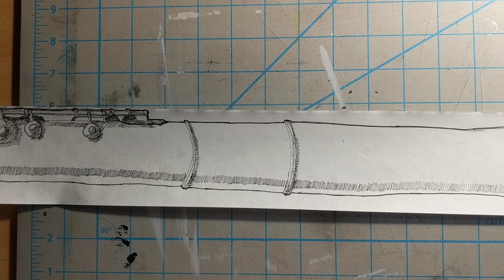Insomnidoodle #7410 part 2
Part 2

Song: Sea of Cloud by Nujabes